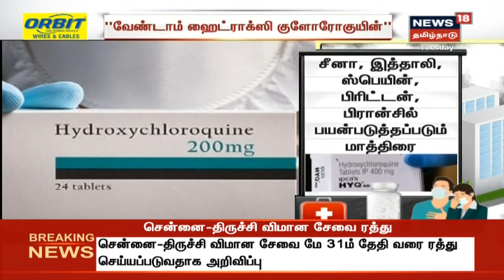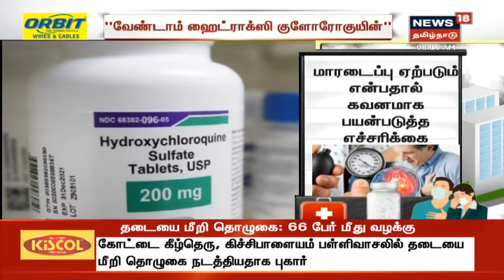இந்தியாவை மிரட்டி ஹைட்ராக்சி குளோரோகுயின் அதிகமாக பெற்ற அமெரிக்கா | Hydroxychloroquine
Hydroxychloroquine வைரஸ் எண்ணிக்கையை குறைகிறதா? | இந்தியாவை மிரட்டி ஹைட்ராக்சி குளோரோகுயின் அதிகமாக பெற்ற அமெரிக்கா | Hydroxychloroquine